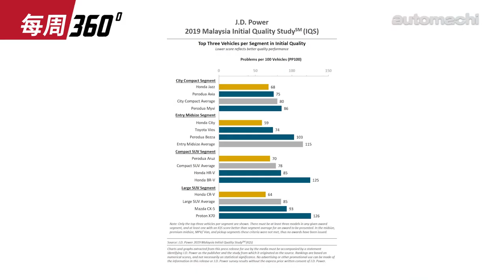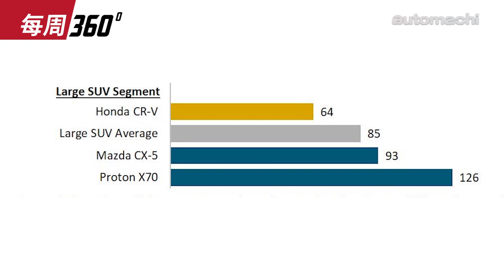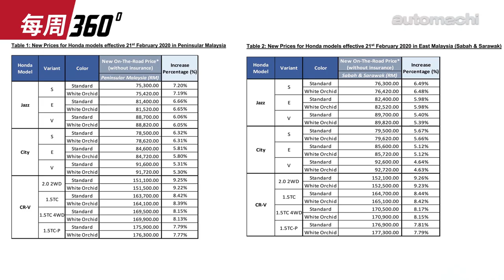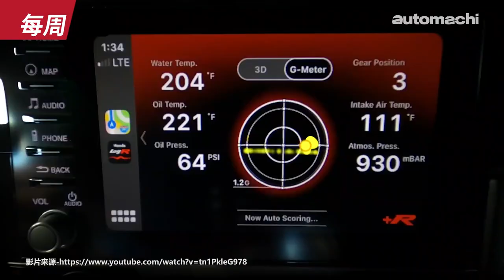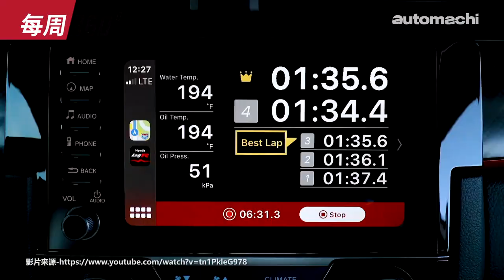【04 / 022020】 Suzuki 真的要回来了！？（每周360）｜automachi.com 马来西亚试车频道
一周热点有什么？在每周360节目里我们将会为大家回顾最近7天在我国以及国外的热点汽车新闻！这一期的节目热点包括了：
-  Honda 成为 JD Power 新车质量报告大赢家
-  Honda City Hatchback 专利图曝光
-  2020 国家汽车政策
-  第三国产车原型车现身
-  限量版 Honda Civic Type R 发表
-  新一代 Toyota GR86 明年登场
-  民间出现 Toyota Hilux AMG